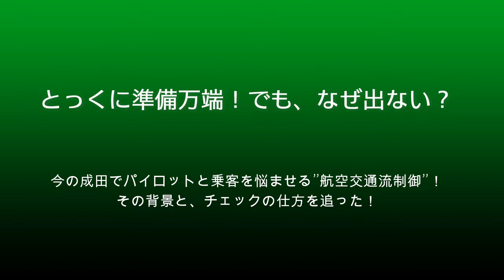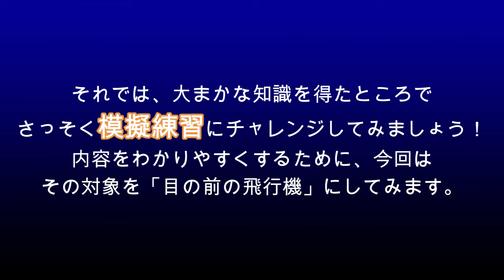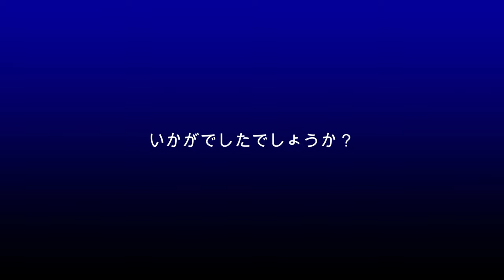【成田空港】準備万端なのになぜか出発しない謎！離陸待ちでイライラするファンにも知らせたい意外な理由と鉄壁の対処法を考えてみた！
到着時刻はまったく遅れなく順調に着陸しているにも関わらず、定刻を1時間過ぎても2時間過ぎても折り返し便がまったく出てこない・・・。迫り来る日没を前にイライラしながら出発機の姿を待ったという、そんなご経験をされた方はいらっしゃいませんでしょうか？それでも、なんとか無事にその姿を拝めればいいのでしょうが、中には「逢うには逢えたけど、来たのはドップリと陽の暮れた後」なんてことや「結局時間切れとなり、涙を飲んで諦めた」なんてご経験をされた方も少なくはないように思います。ご近所に住んでいらっしゃる方であれば「また明日にでも撮りに来ればいいや」で済みましょうが、決して軽くはない費用と時間を負担してわざわざご遠方からお見えになられたファンの方々からすれば、こうした状況はホントにホントに悔しく、残念なものでございましょう。「どうせダメなら諦めるしかないけど、ダメならダメで、せめて正確な出発時刻だけでも事前にわかる方法はないのか？」という声も、今まで何度か耳にしたことがございました。
最近、ソウル方面や上海・香港方面などを中心にちょくちょく発生している現象ですが、到着も順調で、折り返しに何か問題が起こっている様子もなく、ましてや公式のフライトインフォメーションでも”搭乗済み”の表記が出ているのに、なぜいつまで経っても離陸しようとしないのか・・・？今回は、そうした”ナゾ”に真っ正面から向き合ってみることにしました。そして、そうした状況を踏まえた上で「どういう部分をどうチェックすれば、出発時刻に関して少しでも情報を仕入れられるか？」という部分に関しても、いくつかの例を挙げながらご一緒に考えて行ける形でまとめてございます。
もちろん、最終的には、いわゆる”中の人情報”に勝るものはないのでしょうけれど、仮にそうした情報や情報源を持たない場合であっても、ナイならナイなりに思い切り脳みそを駆使して推理を働かしつつ楽しめるように考えておりますので、ぜひ、ご一緒に”謎解き”をお楽しみ下さりますれば幸いです。